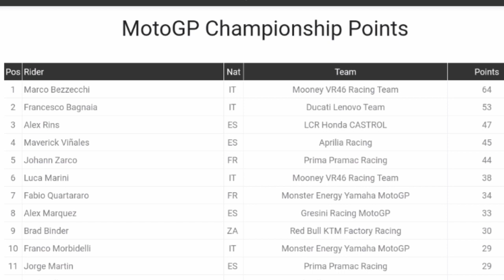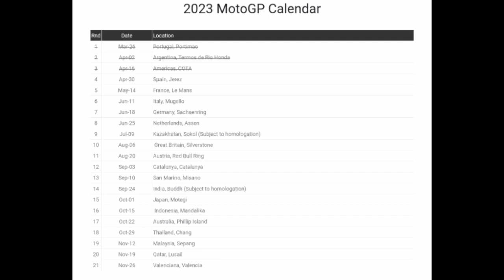Circuit of the Americas MotoGP complaints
MotoGP's dreams of making it in the US depends on it having a race in the US. But the only track is incapable, it's basically not suitable.

COTA is built on basically a bog, created by a relatively dormant fault line. That means the track sinks in places, and creates holes and bumps in the surface. MotoGP’s commercial side needs to garner more attention in the US. If the track surface cannot maintain its safety over a long period of time, it is hard to see how MotoGP can continue to race there. The fundamental issue at the Circuit of the Americas, that of the track surface, and it could legitimately threaten the success of MotoGP as a whole.

Music
1.
2. Splice app (GoPro)
Upcoming events
Tread Worn Journeys 體育頻道
فقي قناة الرحلات البالية الرياضية
ट्रेड वॉर्न जर्नी स्पोर्ट्स चैनल
Banda de rodadura gastada Journeys Sports Channel
Tread Worn Journeys Chaîne sportive
ট্রেড ওয়ার্ন জার্নিস্ স্পোর্টস চ্যানেল
Спортивный канал Tread Worn Journeys